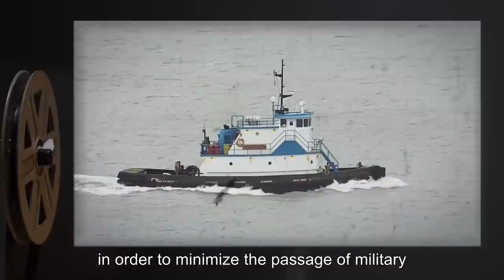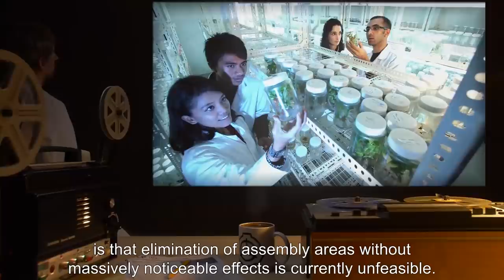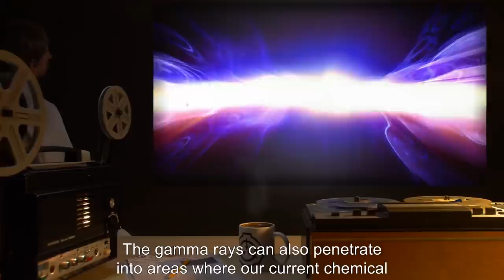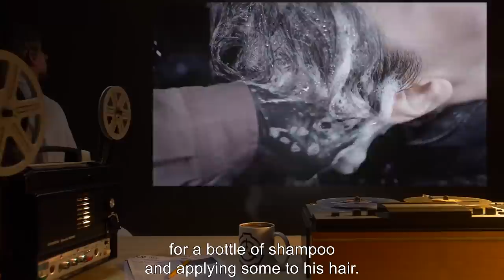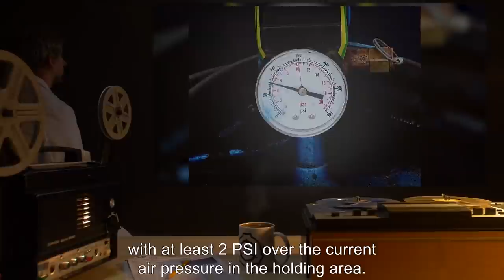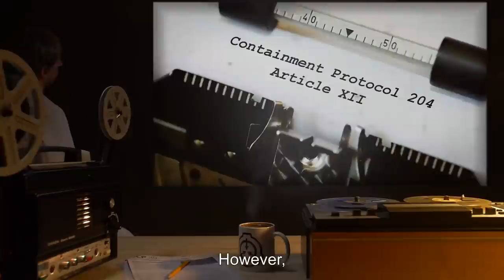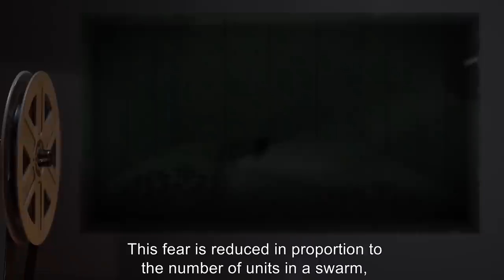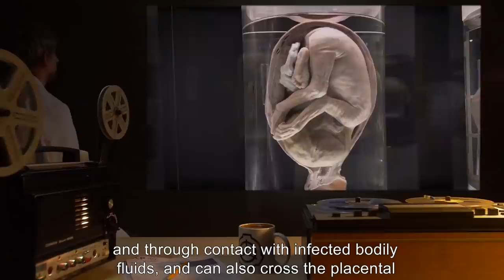Microscopic SCPs (SCP Orientation Compilation)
This is a selection of some of the Deadliest Microscopic SCPs kept in containment by the SCP Foundation.

In this compilation you will see the following SCPs:

00:00:00 SCP-118 is a Euclid Class entity also known as Nuclear Protists
00:14:49 SCP-157 is a Euclid Class entity also known as Mimetic Predator
00:20:19 SCP-204 is a Keter Class entity also known as The Protector
00:30:17 SCP-236 is a Keter Class entity also known as Mimic "Crabs"
00:35:49 SCP-584 is a Euclid Class entity also known as Many Fingers, Many Toes